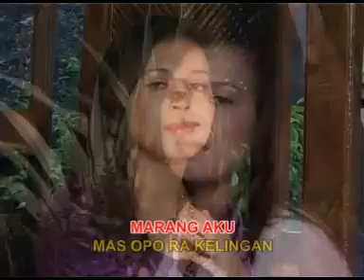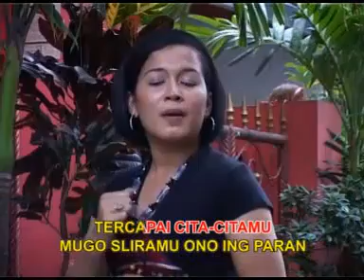PADANG BULAN by AMBAR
Lagu Minangkabau - Padang - Sumatra Barat